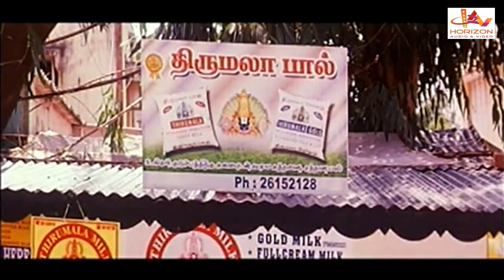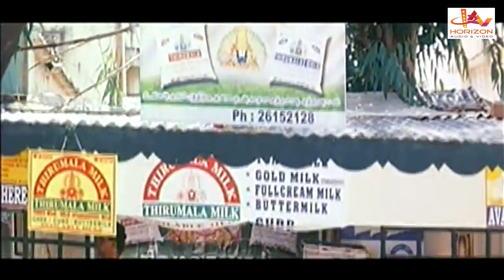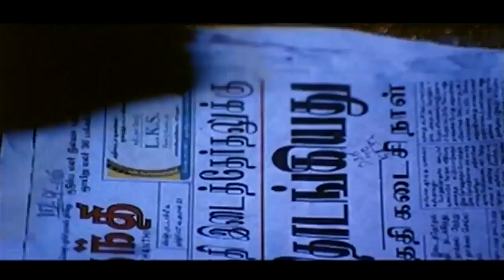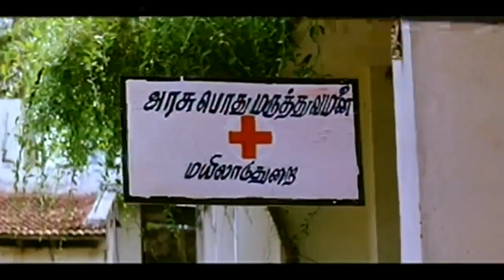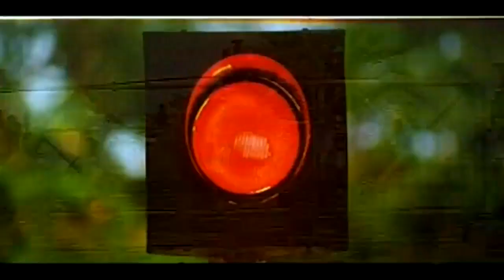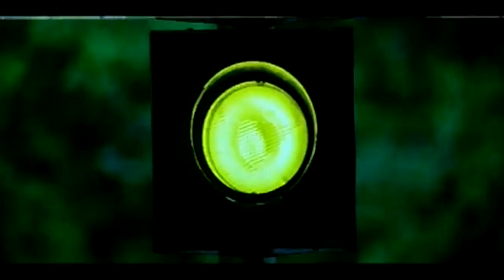Vasantham Vanthachu | Tamil Super Hit Full Movie | Venkat Prabhu | Nanditha | Sabitha Anand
Vasantham Vanthachu is a 2007 Tamil language romantic comedy film directed by K. Viveka Bharathi. The film stars Venkat Prabhu and Nanditha Jennifer, with Shanmugasundaram, Vaiyapuri, Ramji, Varalakshmi, Sabitha Anand, Vasu Vikram and Velu Thigal playing supporting roles. The film, produced by Velu Thigal and Amba Umadhevi, had musical score by Kavin Saradha and Raj Shankar, and was released on 14 September 2007